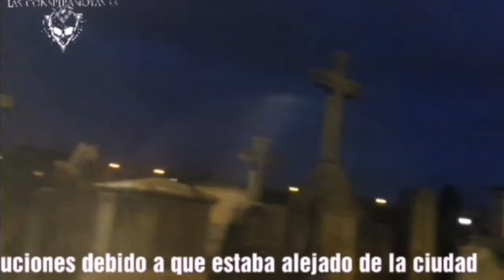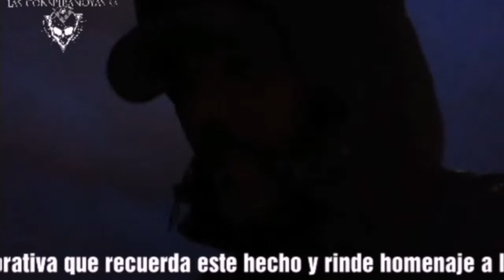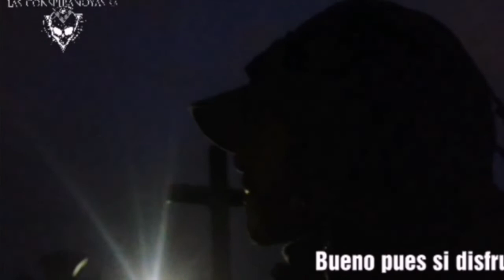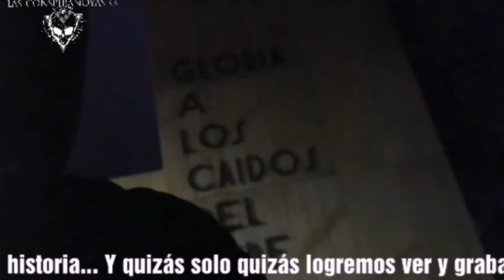De paseo por el cementerio y un poco de su Historia